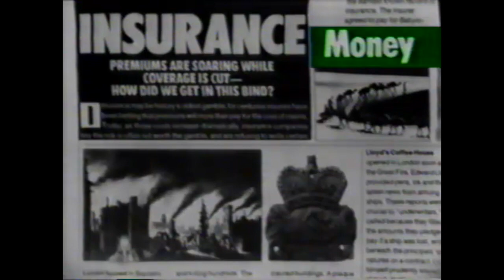Picture Week; Old Smokehouse Steak Sauce; Hoover's Furniture & Appliances; Wheel of Fortune; Dynasty